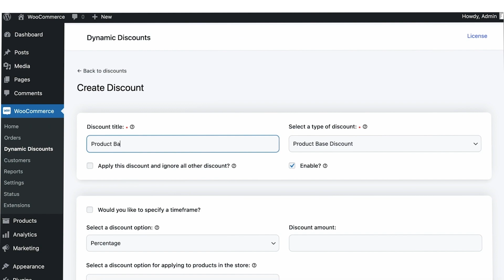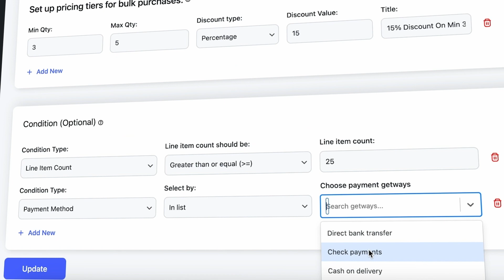Boost Your WooCommerce Sales Using Attractive Dynamic Discount & Pricing 🔥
In this video I’m going to show you how to set up Dynamic discounts for  Woocommerce based on different discount rules.

Increase your Average Order Value (AOV) with the Dynamic Discount for WooCommerce plugin!

This powerful tool allows you to set up a variety of flexible discount strategies across your WooCommerce store.

Offer product-based discounts, bulk discounts, buy one get one (BOGO) deals, and more to incentivize higher-value orders from your customers.

Key Features:

✅ Create product-based discounts to increase sales of specific items.
✅ Set up bulk discounts to encourage larger order quantities.
✅ Implement BOGO (buy one get one) offers and other bundled discounts.
✅ Customize discount rules based on product, category, customer role, and more.
✅ Schedule discounts to run at specific times.

Drive higher average order values in your WooCommerce store with dynamic discount for WooCommerce